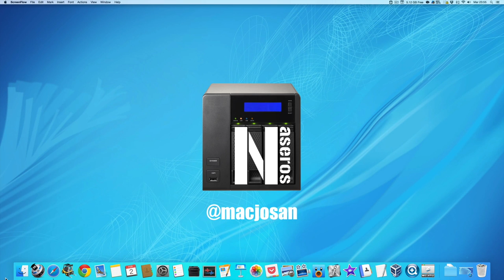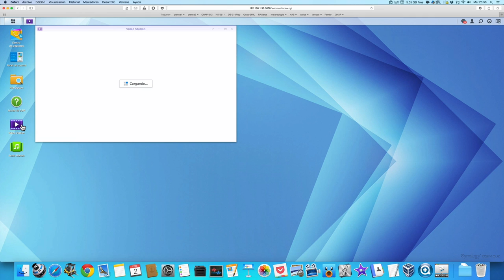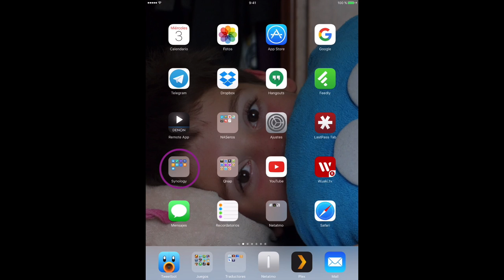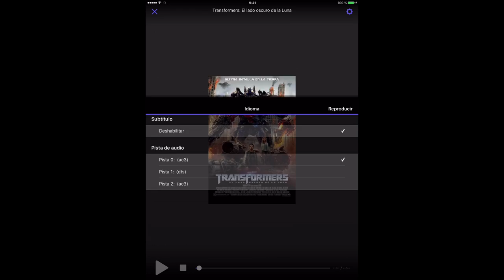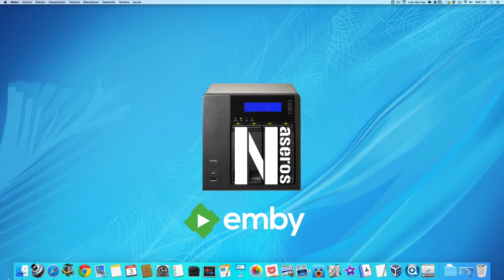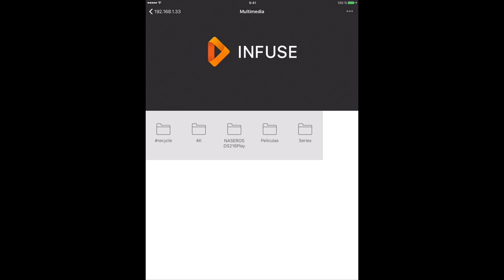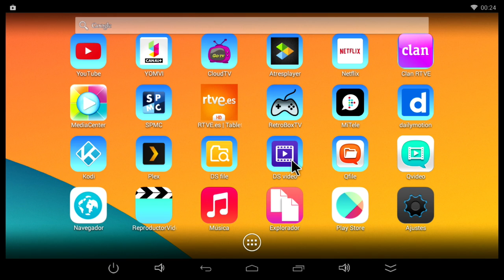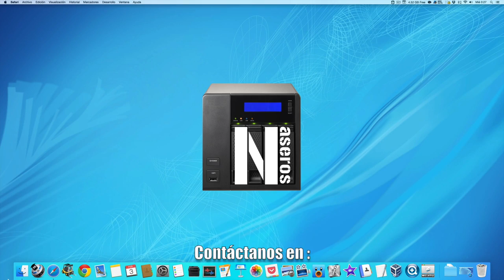Cómo ver el contenido multimedia de un NAS Synology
Para ver el contenido multimedia de un NAS Synology básicamente existen dos bloques o grupos de reproducción: uno basado en un sistema cliente-servidor y otro utilizando un reproductor que se conecte al NAS para hacer un simple streaming de vídeo.
Voy a mostrarte los principales programas utilizados en cada sistema y así tendrás una visión global de las diferentes maneras de reproducir multimedia tanto en una televisión como en un smartphone o tablet.
Todo lo que vas a ver es válido para cualquier marca de NAS a excepción lógica de los programas nativos de Synology.
Como hay infinidad de reproductores en el mercado no vamos a poder verlos todos, pero como en el vídeo utilizo una variedad tan grande de dispositivos, seguro que cualquiera que puedas pensar tiene cabida dentro de uno de estos grupos.